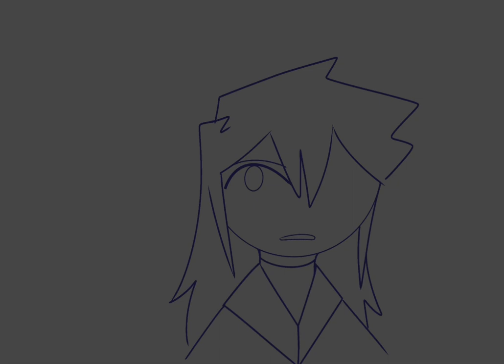No reason at all - Greggs au - HC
I didn’t know how to end this video. ;w;

After taking a break from this au for a while and I’ve come back to it and changed some things.
One, Gregg and Scregg get a new look yay! :D

Two, Gregg opens the rift to tries and enter the empires world, but instead when he tries to go through he gets warped by the rift. * something something world order something * His new design is a bunch of Grian designs from past HC seasons and series references so I wanna see how many you can guess!

And three, delete that of video of mine from your mind where Grian came back through the rift. It was an old video and was erased from canon a while ago. But I thought I’d mention that here because I doubt anyone knows that…